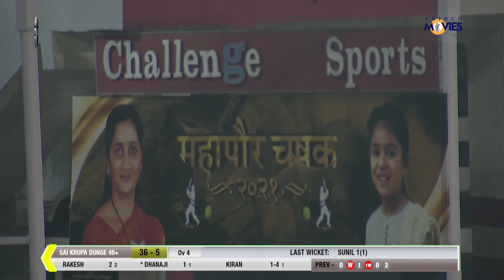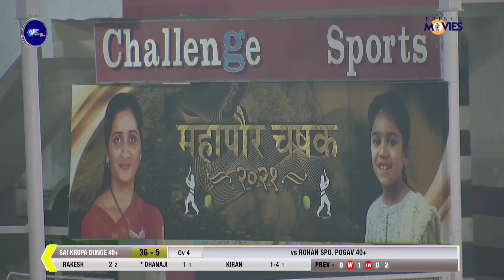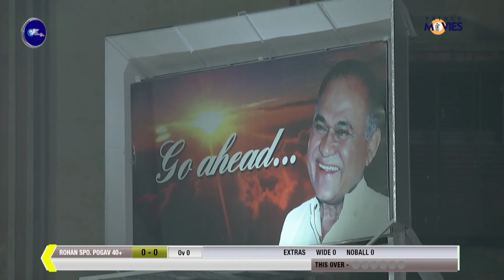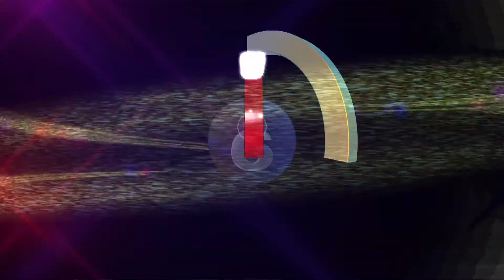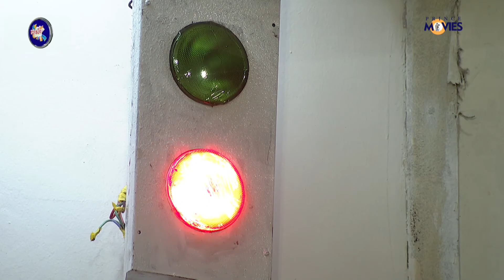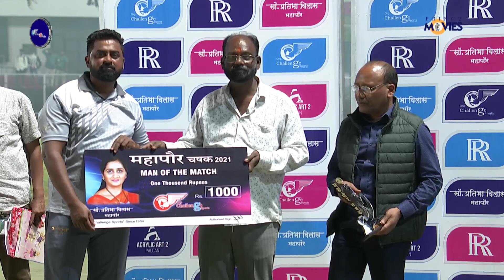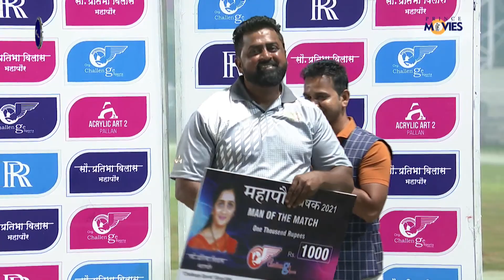ROHAN SPO. POGAV 40+ v/s SAI KRUPA DUNGE || MAYOR CUP 2021